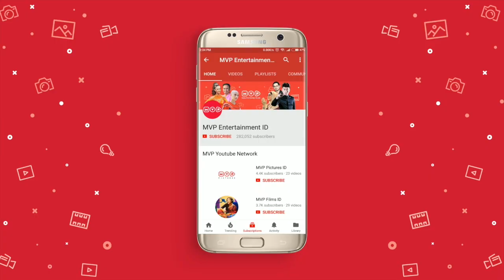Dimas Jadi Rapper - Highlight Kecil Kecil Mikir Jadi Manten Episode 132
Video ini merupakan highlight scene dari Sinetron Kecil Kecil Mikir Jadi Manten.

Scene ini menceritakan tentang Dimas yang belajar menjadi rapper.